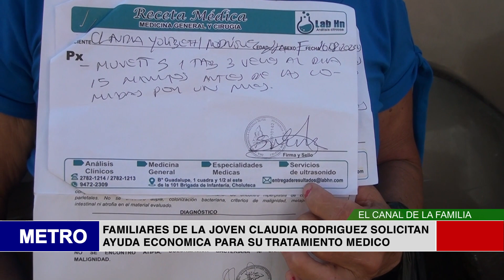FAMILIARES DE LA JOVEN CLAUDIA RODRIGUEZ SOLICITAN AYUDA ECONOMICA PARA SU TRATAMIENTO MEDICO